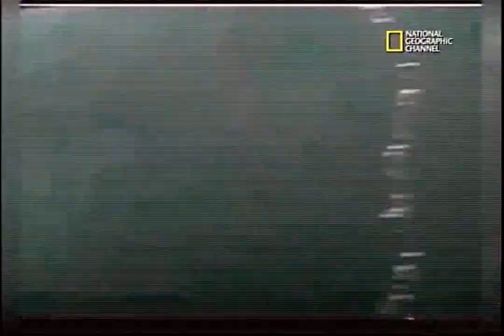Marysol Castro GMAw MyAudi(o)Shenanigans(RETRO 2010yy08qq)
Might be a repeat - tstng filters to see how utube proc. accepts them - decided to make clip public. (Dimensions as to this vID are ~15% wider than reality)
 • Marysol Castro on GMAw in 2010.